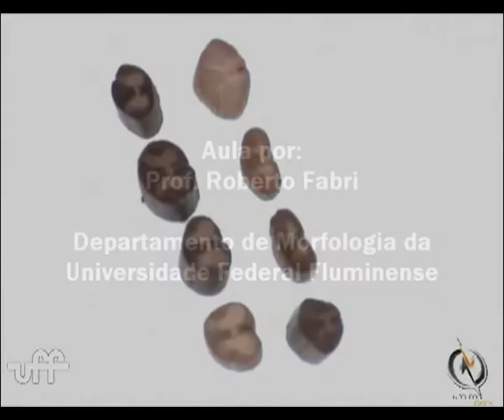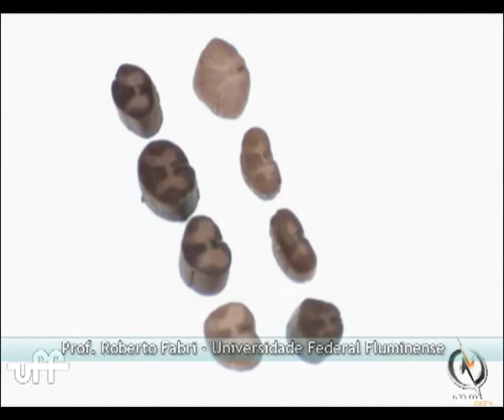[NEUROANATOMIA] Corte transversal da medula